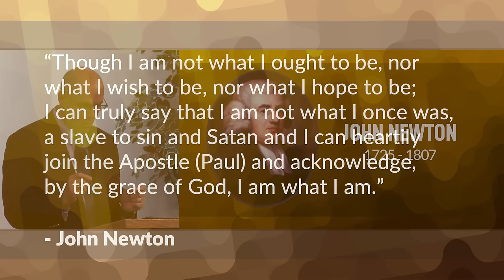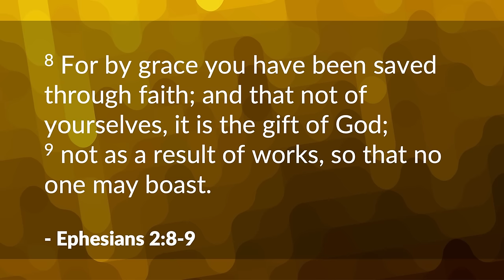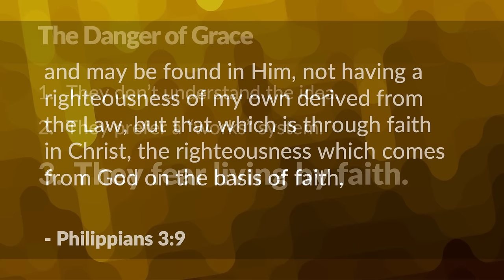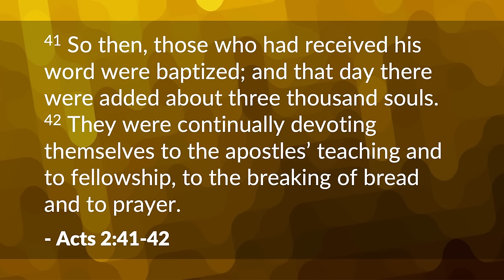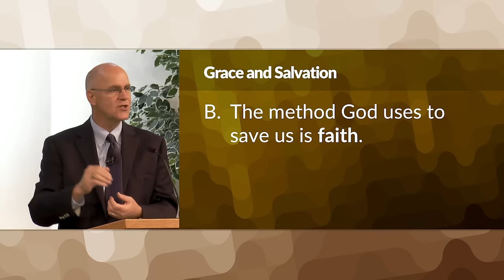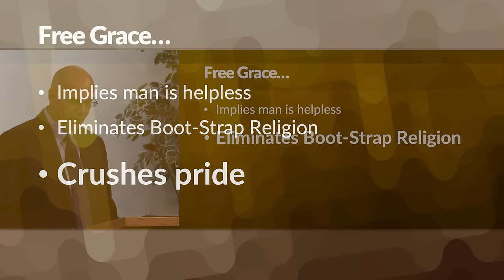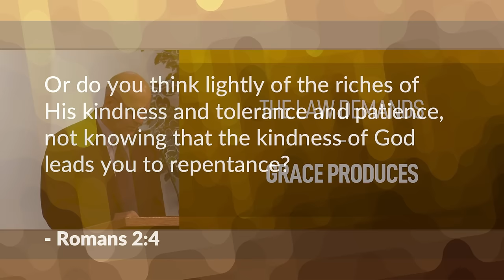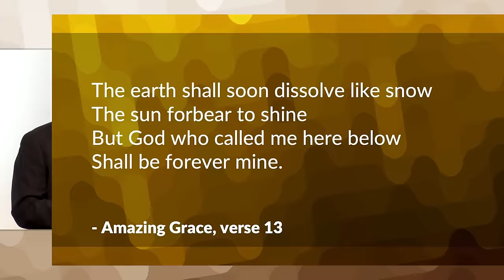Bible Study on Grace - What's So Good About the Good News? – Mike Mazzalongo | BibleTalk.tv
This lesson will examine the mistaken ideas that many have concerning the concept of grace as well as the core reason why the "Good News" is truly good.